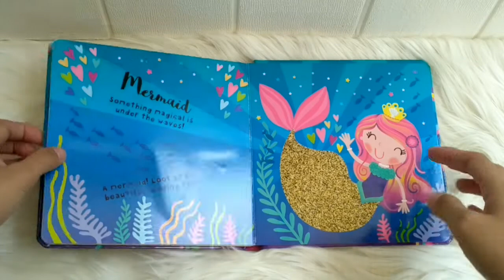My Sparkly Sequin Board Book With Two-Way Sequin Textures